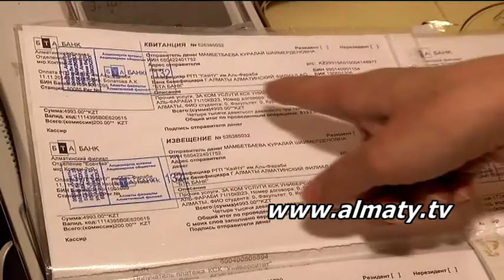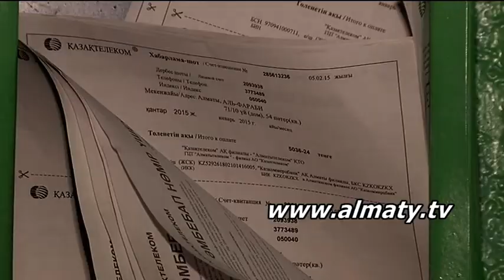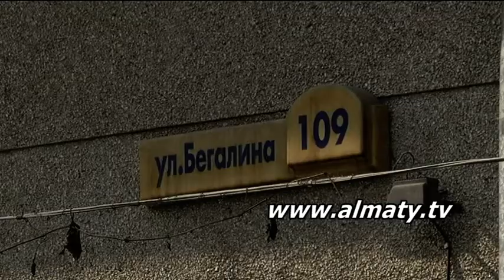Қараусыз қалған жатақхана